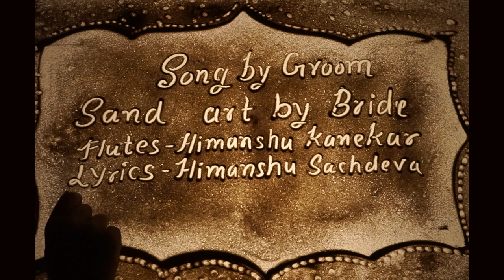Ishq pe sawar the - The story of our wedding in Sand art ~ Saurabh Lalwani & Manisha Swarnkar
From Feelings to Rituals, from Us to Families, from anticipation to responsibilities, from Friends to Society, from Future to Forever - From Love to Marriage.

Ishq pe sawar the is the exact story from us meeting as strangers to us encircling the holy fire.

Sand-Art and animation: Manisha Swarnkar (Bride)
Music and arrangement: Saurabh Lalwani (Groom)

Written by: Himanshu Sachdeva (Ibteda)
Mixed and Mastered by: Anuj Jain (Sound Forte studio)
Flutes: Himanshu Kanekar